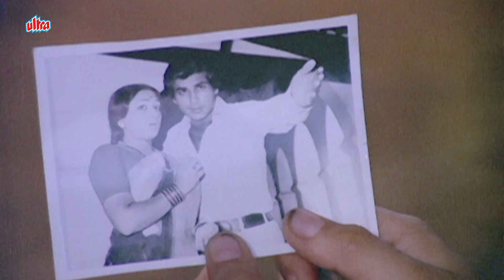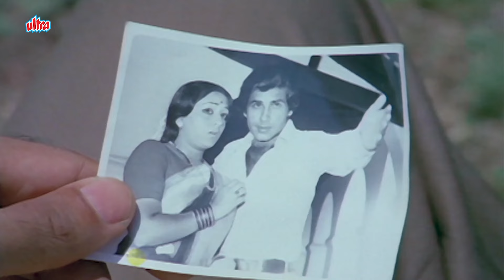Choti Bachi Ke Aage Koi Bol Sakta Hai Kya? Papa Ki Bolti Band - Jeevan Jyoti Ka Jabardast Scene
Movie - Jeevan Jyoti (1976)
Starring :  Vijay Arora, Bindiya Goswami, Rakesh Pandey, A. K. Hangal.
Producer : M.Saravanan, M.Balu,
Director : Murugan Kumaran